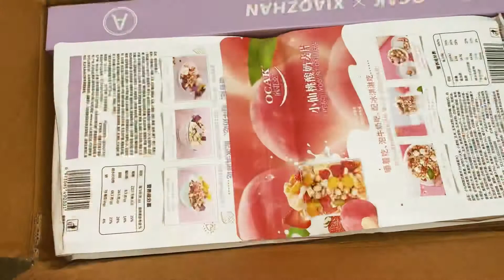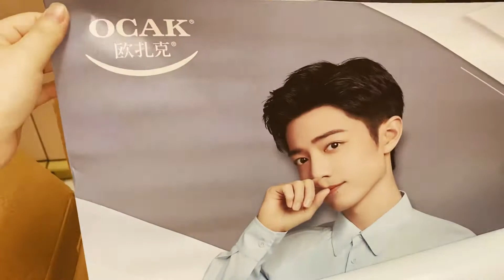肖战代言 开箱的快乐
肖战最新代言 欧扎克终于来货啦！